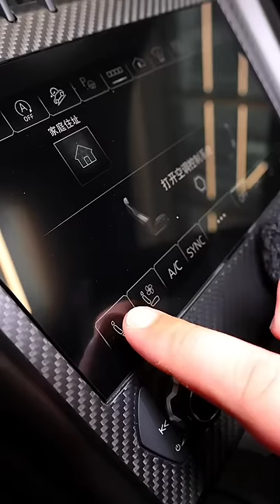2023 Lamborghini Urus 4.0T V8 Performance